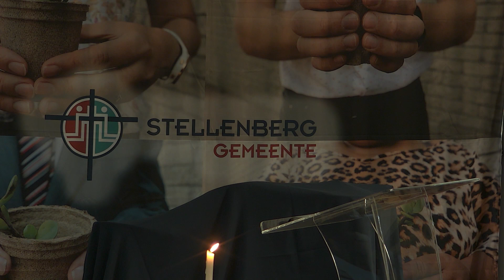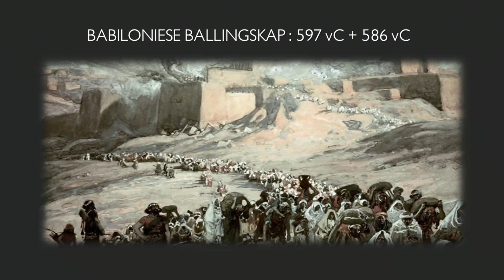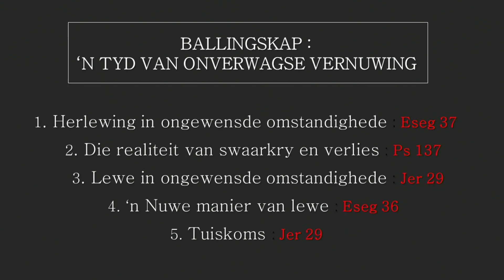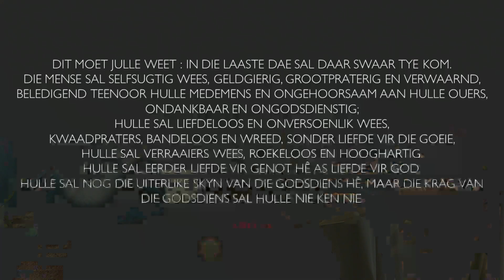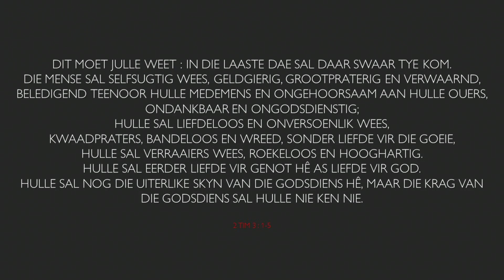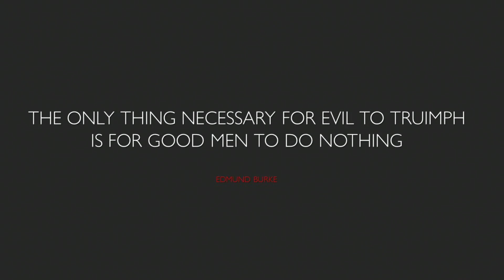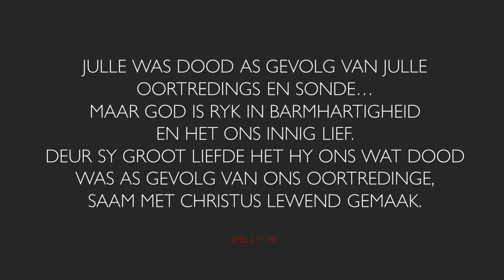Oggendpinkster | Maandag 22 Mei 2023